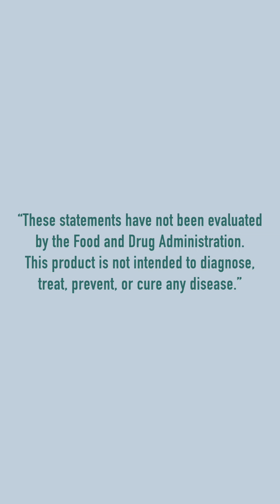What does a man know about menopause?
Let’s ignore me for a minute and strictly talk about the science of saffron. I’d love to provide references but...there is no place to put them on a video. 🤷🏼

Simply stated, the science says saffron helps with hot flashes and depression symptoms in menopausal women.

During menopause, a woman’s cortisol elevates. Certain saffron has been shown to reduce cortisol levels by 44% from only taking 30 mg.

Saffron helps with neurotransmitter activity, inflammatory issues, HPA axis activity, reducing oxidative stress, boosting mitochondrial activity, and improving neuroplasticity. This combination helps balance hormone levels, helping with menopausal discomforts.

MILD ISSUES: 1 capsule per day with first meal of day
MODERATE TO SEVERE ISSUES: 1 capsule with first meal of the day and 1 capsule with last meal of the day

Like fluoxetine/Prozac, saffron will take up to 8 weeks for full effect.

Does it work? My experience, as an outsider looking in and getting feedback from very nice women that allow me to ask awkward questions, is it does appear to work well.